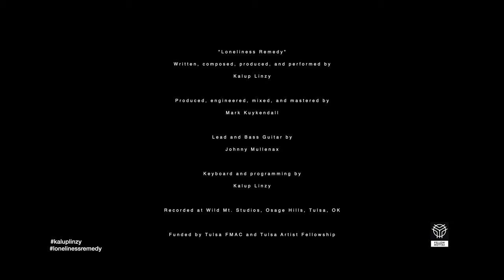Loneliness Remedy (2023)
Loneliness Remedy is featured on Not Ready To Say Goodbye released March 3, 2023.

Produced, Directed, and Edited by Kalup Linzy
Cinematography by Elvis Ripley

Cast:  Trueson Daugherty, Krayonte, Drew Klinghagen, Kayne Madison, Daniel McHenry, Rebekah Campbell McIlwain, Michael Palazzo, and Zuany Perez (Swan).

"Loneliness Remedy"
Written, Composed, and Produced by Kalup Linzy
Produced, Engineered, Mixed, and Mastered by Mark Kuykendall
Lead and Bass Guitar by Johnny Mullenax
Keyboard and Programming by Kalup Linzy
Recorded at Wild Mt. Studios, Osage Hills, Tulsa, OK
Funded by Tulsa FMAC and Tulsa Artist Fellowship